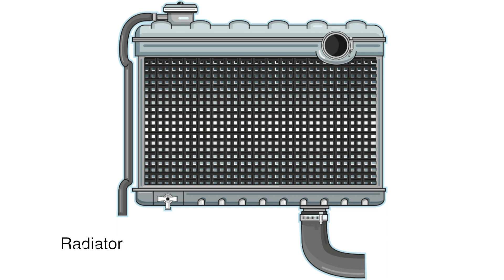Why Do Cars Overheat? | Southtown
Learn why cars overheat and what to do if it happens.